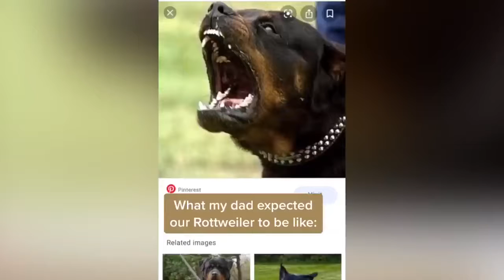Dogs videos expectations V/S Reality. Funny dog videos 2021 must watch. Cute dog Videos.Dog lover's.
If you are a real dog lover then watch this video till the end and I am sure that you will see some contact with these dogs.